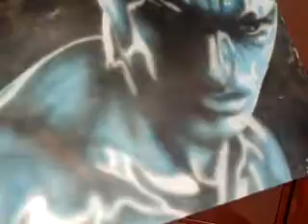Airbrush Silver Surfer! (Peja airbrush)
My airbrush of Silver Surfer, but in light blue metallic edition.